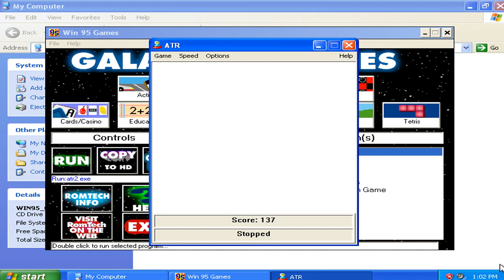Avoid The Rocks 2 v1.00r - Attempted Run 003 (1996 AnvilForge Games)